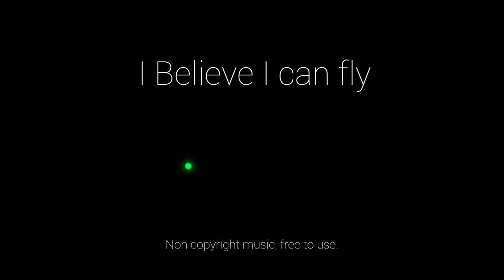Vlog sounds | I believe I can fly sound effects